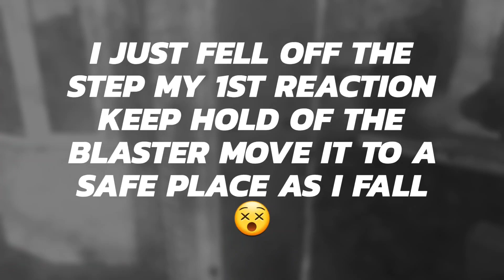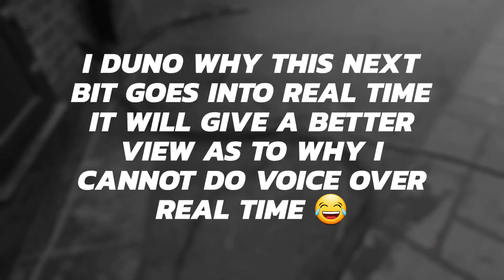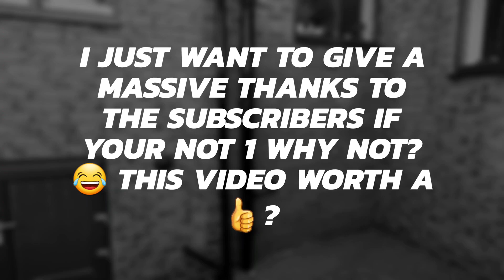Removing Paint off Brick dustless SandBlasting